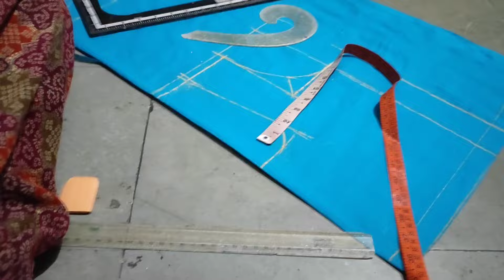నెక్ డీప్ తక్కువ అండి, చెస్ట్ తక్కువ ఉన్నవాళ్ళకి. షోల్డర్, చంక డౌన్ ఇలా మార్క్ చేసుకోండి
Blouse cutting